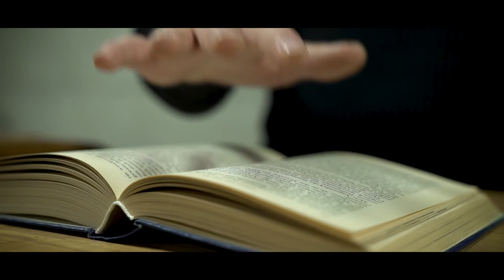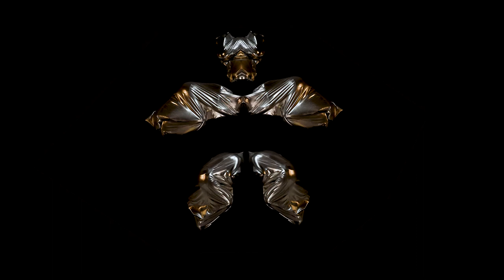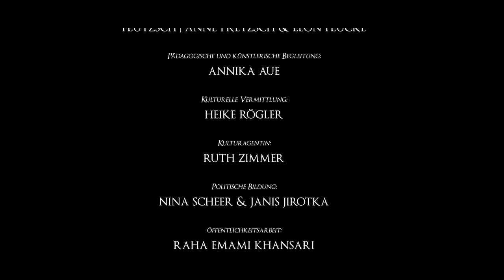O D E - ORTE DER ERINNERUNG komplett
Eine Video-Performance von und mit Schüler*innen der Klasse 9 B der Stadtteilschule Bahrenfeld. Künstlerische Projektleitung: Flutzsch: Anne Pretzsch & Leon Flucke. Pädagogische/Künstlerische Begleitung: Annika Aue. Film: Shitty Pants Productions: Judith Zastrow & Jacob Hohf. Sounddesign: Bessert Ton: Jannik Bessert. Produktion & Kulturagentin: Ruth Zimmer.
Hamburg 2021.

Gefördert durch den Projektfonds Kultur & Schule, die ZEIT-Stiftung und die Bundeszentrale für politische Bildung. Besonderer Dank an den Schulverein Regerstraße.

In Kooperation mit dem Altonaer Museum, dem MARKK - Museum am Rothenbaum, der Theaterschule Zeppelin und dem Programm Kulturagenten für kreative Schulen Hamburg.